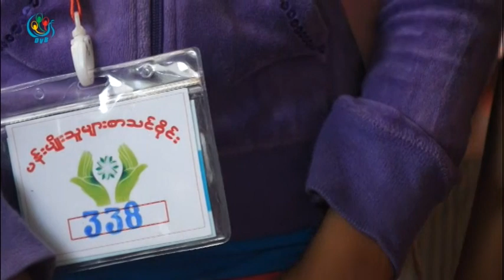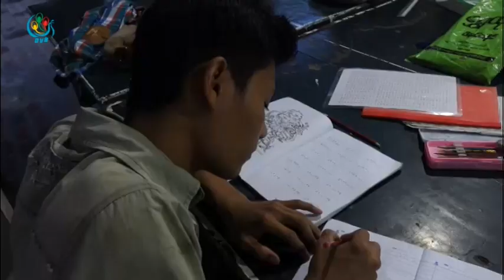DVB TV - ပန္းပ်ိဳးသူမ်ားစာသင္ဝိုင္းကို ၃ ႏွစ္ေျမာက္အျဖစ္ ၂၀၁၆-၂၀၁၇ ရာသီကို စတင္သင္ၾကားေပးေနပါျပီ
DVB TV - မီးပိြဳင့္ေတြ၊လမ္းမေတြမွာ ပန္းေရာင္းေနတဲ႔ ကေလးငယ္ေတြနဲ႔ လကၻရည္ဆိုင္ေတြက စားပြဲထိုးေနတဲ႔ ကေလးေတြကို စာသင္ၾကားေပးေနတဲ့ ပန္းပ်ိဳးသူမ်ားစာသင္ဝိုင္းကို ၃ ႏွစ္ေျမာက္အျဖစ္ ၂၀၁၆-၂၀၁၇ ရာသီကို စတင္သင္ၾကားေပးေနပါျပီ အိမ္ခိုင္ျမဲက သတင္းေပးပို႕ထားပါတယ္